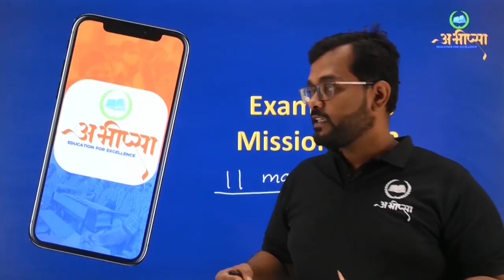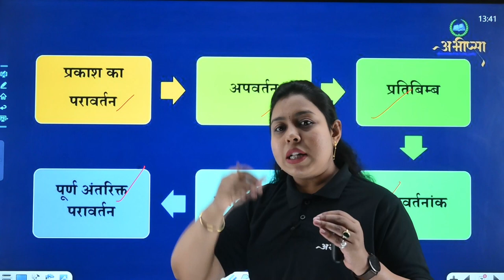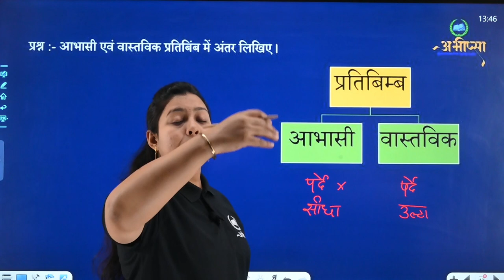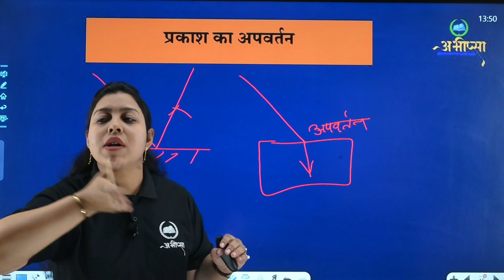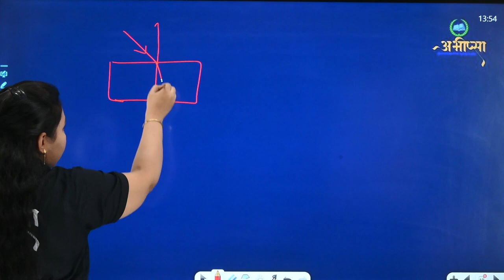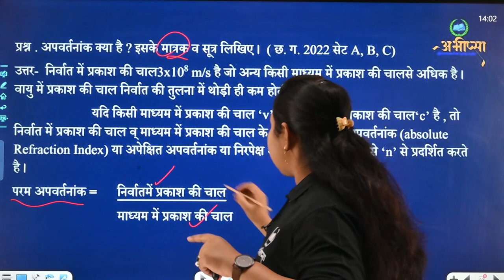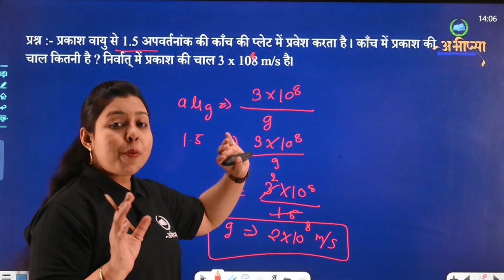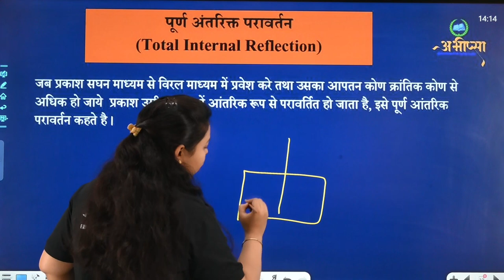प्रकाश - परावर्तन एवं अपवर्तन समतल सतह से | अध्याय 10 | कक्षा 10 वीं | CLASS 10 | CG Board Exam 2023